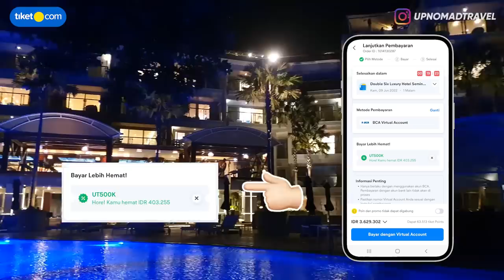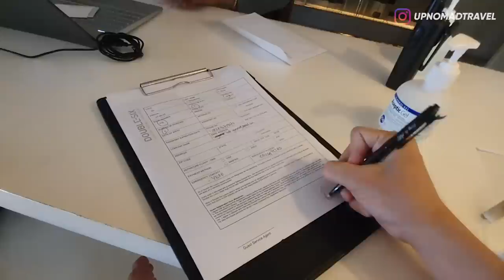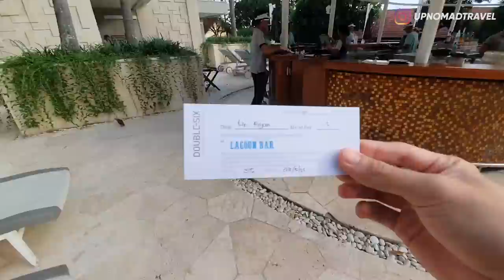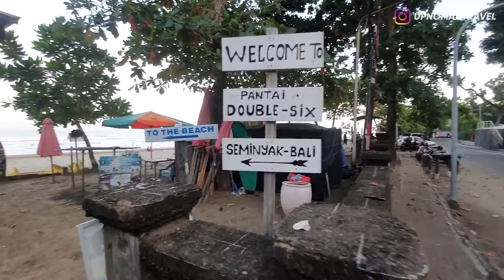SURGA DUNIA! HOTEL INI PUNYA SEGALANYA! 😍 | DOUBLE-SIX LUXURY HOTEL SEMINYAK | HORE #69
HALOOO SEMUANYA!
Hari Selasa, Waktunya Staycation lagi!
Hari ini gw mau ceritain lo pengalaman gw nginep di salah satu hotel paling Ter Ter Ter Ter Ter semuanya lah pokoknya!! Wkwkwkwk...
Yes, gw ajak lo staycation virtual di Double-Six Luxury Hotel Seminyak hari ini!